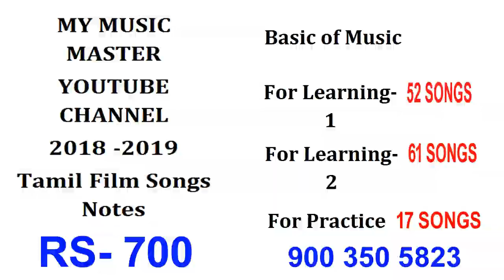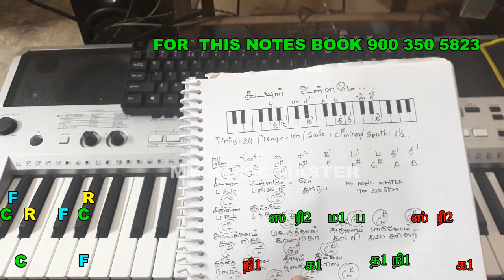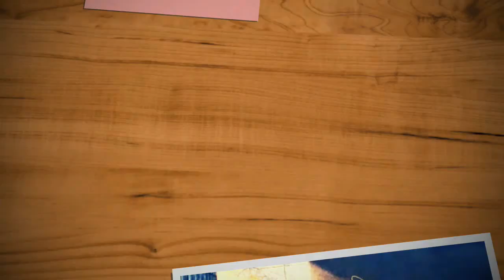TAMIL FILM SONGS / CLASSICAL AND KEYBOARD NOTES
OUR  IMPATRTANT PLAYLISTS AND SOFTWARE & APP LINKS